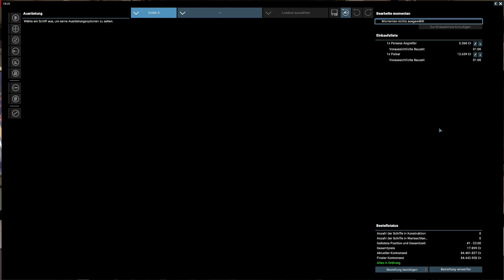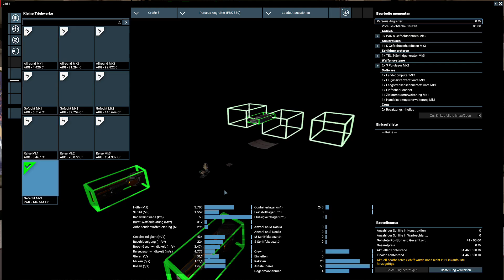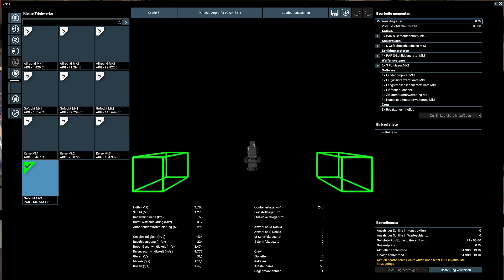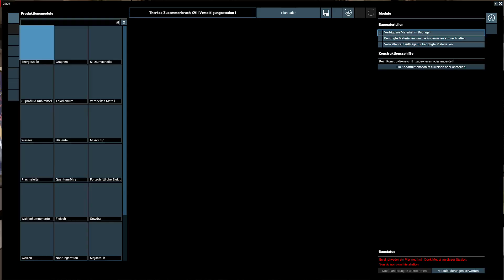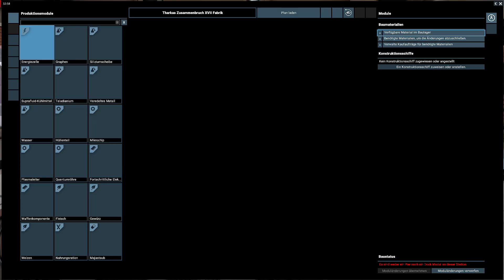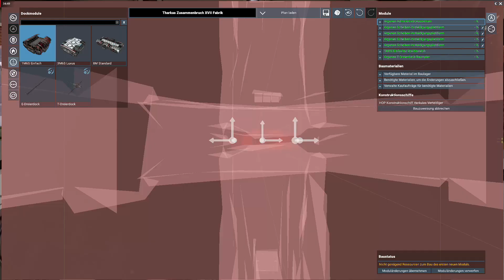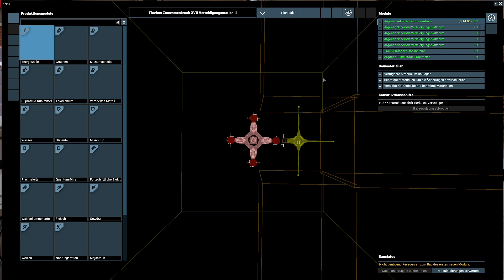X4: #050 | Übernahme des Xenon Sektors 'Tharkas Zusammenbruch XVII' (Lets Play - Deutsch)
Nachdem ich im Xenon Sektor 'Tharkas Zusammenbruch XVII' die einfachen Xenon Stationen eliminiert habe, geht es jetzt gegen die starke Verteidigungsstation. Hier greife ich zunächst nur mit meinem Schwarm von Jägern an und ziehe die Zerstörer erst später nach.
Liste von Szenen mit Zeittags zum Anklicken findet sich nachfolgend...

Szenen:
( 00:00 ) Zum Angriff auf die Station werden die Flotten auseinander sortiert
( 05:08 ) Erstmal noch einen plötzlich aufgetauchten Xenon K erledigen
( 06:34 ) Angriff auf die Verteidigungsstation mit dem Schwarm von Jägern
( 08:05 ) Der Xenon K wurde von meinen Zerstörern erledigt
( 10:59 ) Die Zerstörer werden nun auch zum Angriff auf die Station geschickt
( 18:49 ) Die Station ist besiegt, der Sektor ist neutral
( 20:05 ) Restliche Xenon Schiffe beseitigen...
( 24:07 ) Da haben die Xenon doch heimlich meinen Bauplatz fürs AdminZentrum zerlegt
( 27:38 ) Eine Station mit Administrationszentrum wird errichtet
( 32:40 ) Baumaterialien besorgen für den Stationsbau
( 45:23 ) Endlich Baubeginn, jetzt heisst es warten...

Meine installierten Erweiterungen/Mods in X4:
Better Scan Colors Light / CrystalFinder/ ExtendedScannerRange / ImprovedRepairLaser / NoMoreWeaponBehaviorSound / LearnAllTheThings / Remove wait for you / SectorSatellites / SkipStationScan / Workbench Music
- Erweiterung SectorSatellites ist abgeschaltet

Grundstory:
In der Startvariante "Entdecker ohne Erfahrung" schnell ins Spiel finden.
War das Thema zum Start dieser Playlist. So eine Art Lets Play und Tutorial in einem.
Als Dame von der Rasse der Argonen mit dem Namen 'Selaia Tarren' fingen wir das Spiel mit dem Spielstart "Entdecker ohne Erfahrung" an (erstes Video) und sind jetzt tief im Spiel.